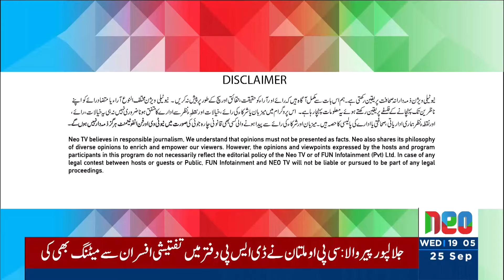News Talk With Yashfeen Jamal | 25 September 2024 | Neo News | JC1R